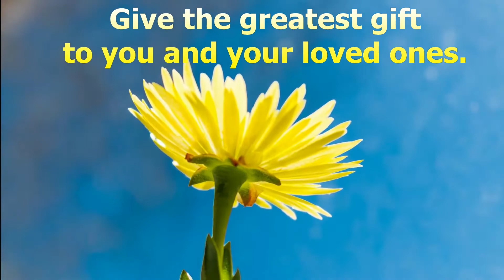High deductible health plan | Good health insurance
health insurance
insurance for employees
medical insurance
high deductible health plan
health insurance deductible
private health care
family health insurance
neighborhood health plan
private medical insurance
private insurance